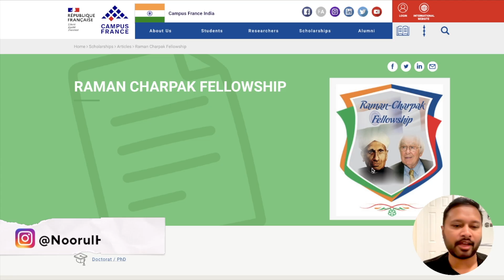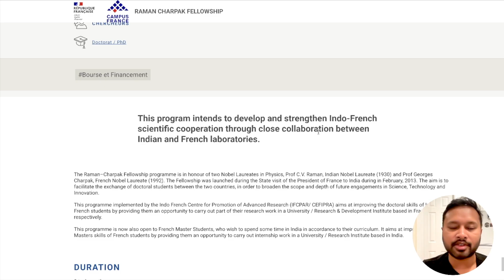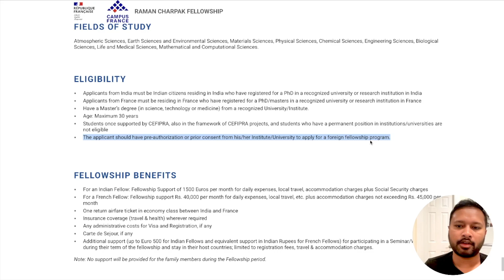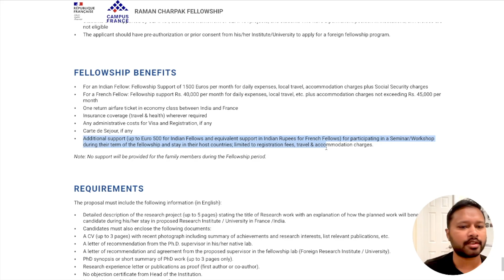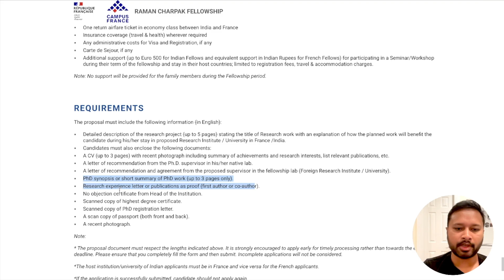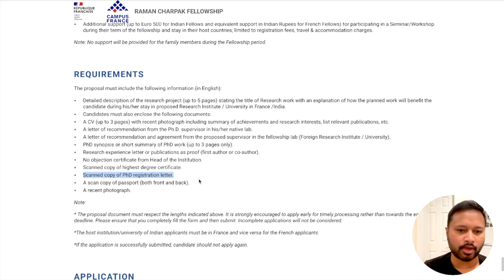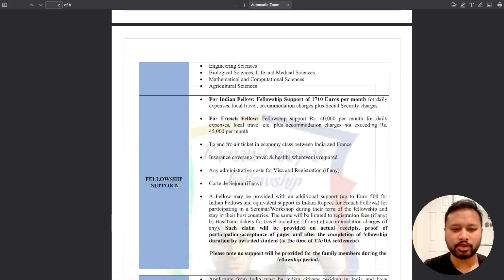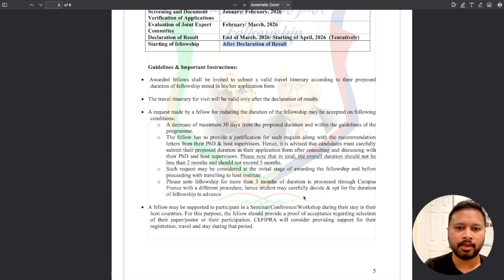Raman-Charpak Fellowship 2025 🇫🇷 | How YOU Can Do Research in France | All 'Bout Research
Study in France with the Raman-Charpak Fellowship 2025!
This Indo-French exchange program offers Indian and French students a golden opportunity to pursue research in top institutes. In this video, I explain eligibility, how to apply, and the complete application process for the fellowship.

📌 Last Date to Apply: 10th December 2025

✨ What you’ll learn in this video:

Who can apply for the Raman-Charpak Fellowship

Benefits of the fellowship

Important documents required

Tips for a strong application

This fellowship is an excellent chance to build your international research career through Indo-French collaboration. Don’t miss out!

Do you also want me to write a short, clickbait title for your video to make it more engaging?